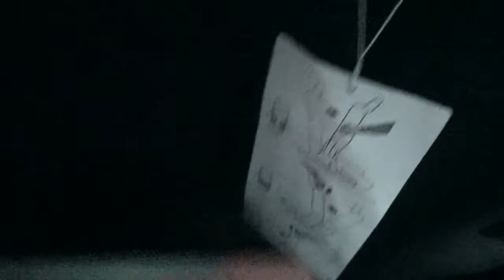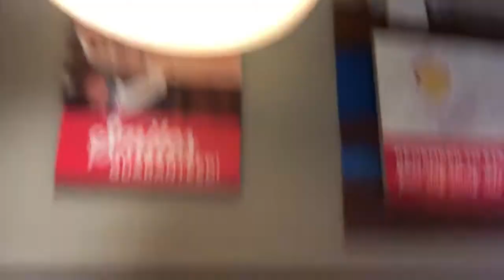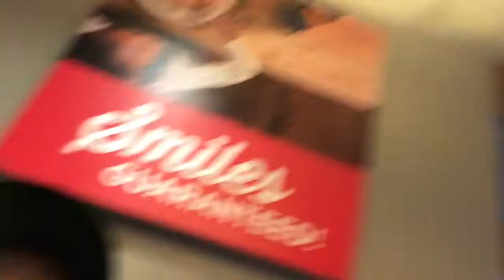Salehe Bemburry Part 2 - The Journey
Sharing my experience and story with one of the most hypest sneaker releases of the year 2020, Salehe Bemburry New Balance. This experience everyday thing for a reseller.

PEACE BE THE JOURNEY - Salehe Bemburry